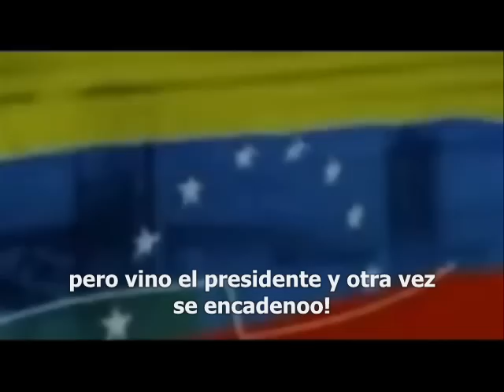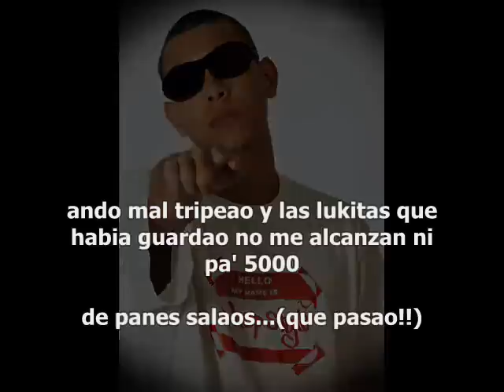Hip Hop Style - Salao ft. Héctor Mártinez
El nuevo tema de Hip Hop Style recien salido el 13 de Junio del 2012 cantado en combinación con Hector Martínez de la agrupación Caseroloops. Este tema toca las dicidencias del día a día que vive el Venezolano, a lo que se tiene que enfrentar para sobrevivir y sin importar todo esos detalles estos cantantes con su buena vibra, energía positiva te dicen que salgamos adelante!!